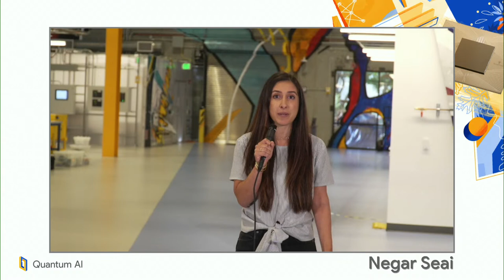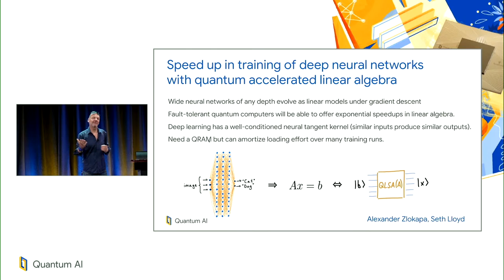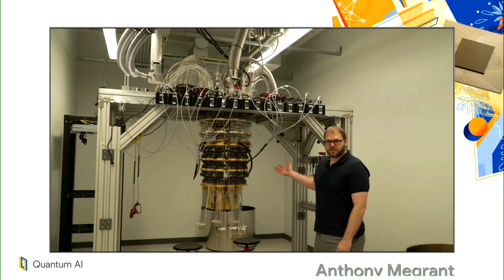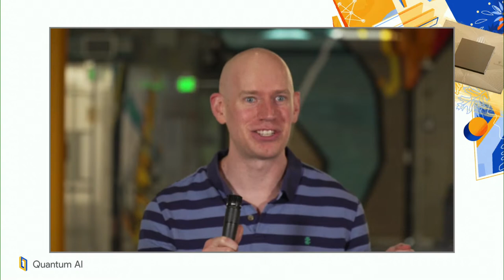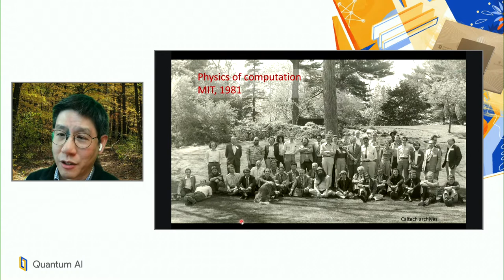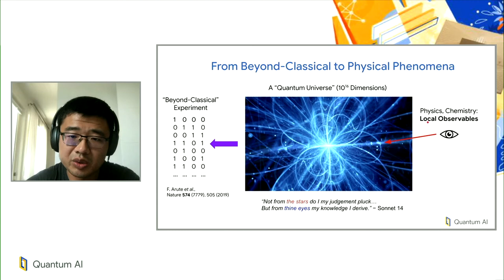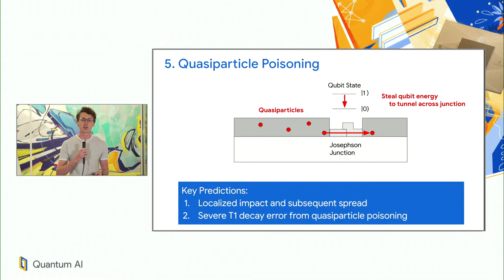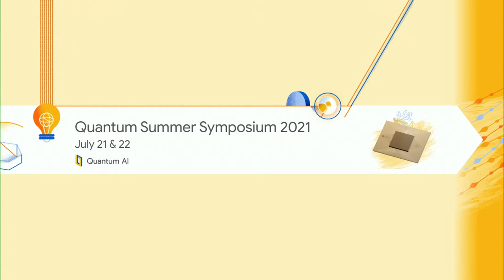Quantum Summer Symposium 2021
The Quantum Summer Symposium (QSS) is Google Quantum AI’s annual conference. It brings together experts in academia, industry and government to discuss progress in quantum computing research.

Quantum computing is at an inflection point because we now have the components in hand from which to build a large fault tolerant quantum computer. The next few years our community is poised to lay the foundation for an emerging industry based on new computational capabilities. While we are working hard to demonstrate a long-lived error-corrected qubit, we are also keen to learn what can be done with near-term Noisy Intermediate-Scale Quantum (NISQ) processors. What could you do with a few hundred noisy physical qubits that cannot be done with 40 ideal simulated qubits?